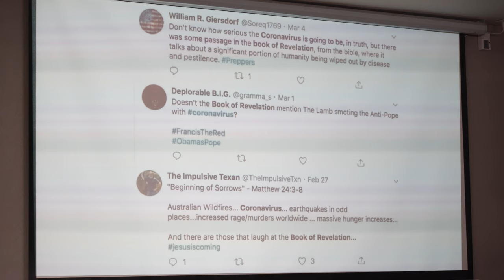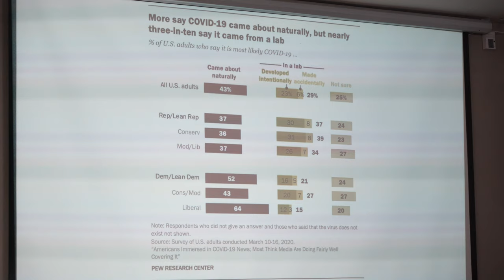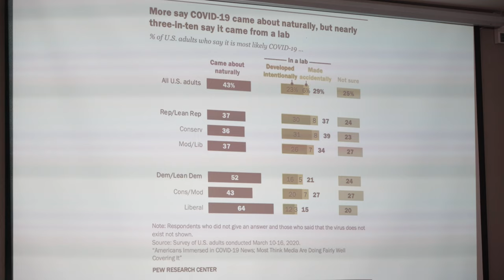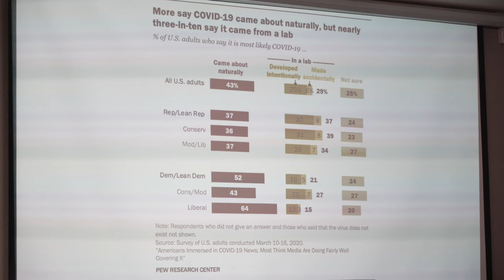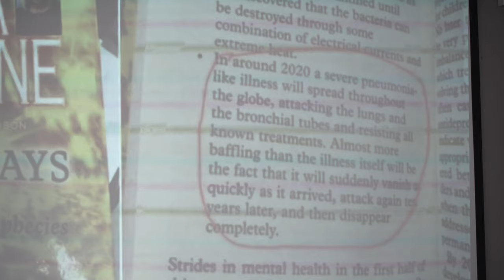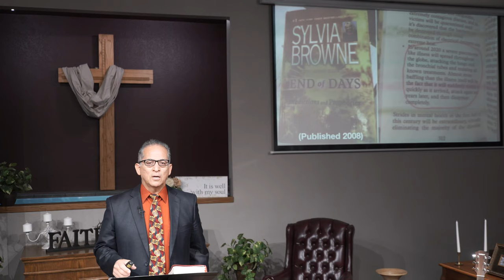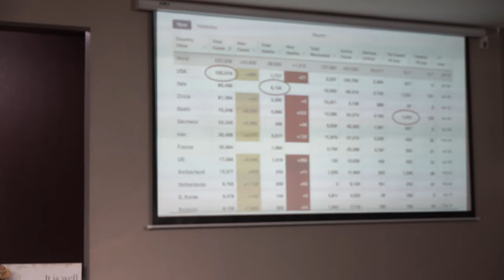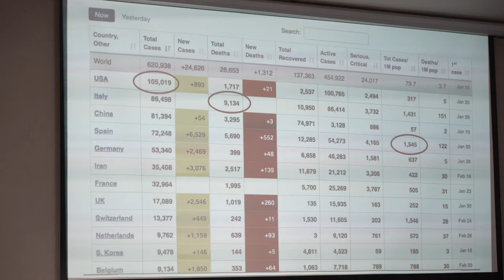Sermon: "Covid 19 and the Apocalypse" - Ray Navarro - March 28, 2020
Second of a 3-part sermon series entitled - These Empty Pews Are Full: “Covid-19 and the Apocalypse” by Pastor Ray Navarro